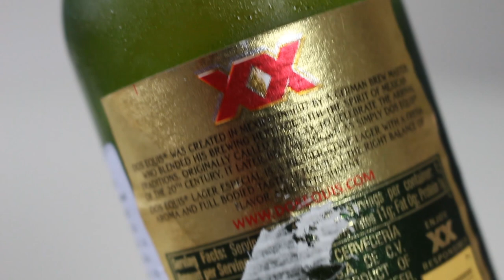Dos Equis XX Special Lager | TMOH - Beer Review #2856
Information About This Beer:

Brewery: FEMSA - Cuauhtémoc-Moctezuma (Heineken)
Beer: Dos Equis XX Special Lager
Style: Pale Lager
Location: Brewed by  FEMSA - Cuauhtémoc-Moctezuma (Heineken) in Monterrey/Veracruz-Llave, Mexico.
ABV: 4.2%
Rating: 30/100